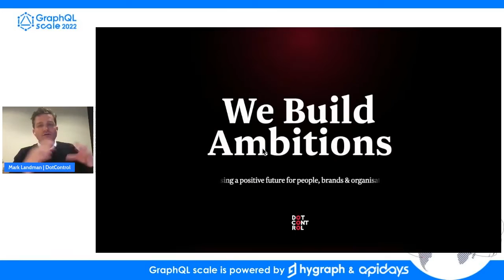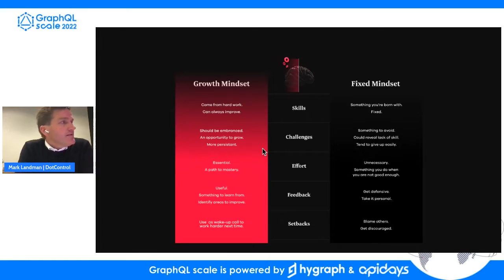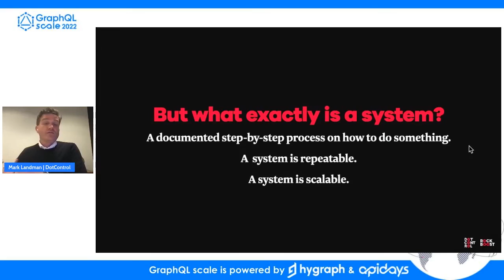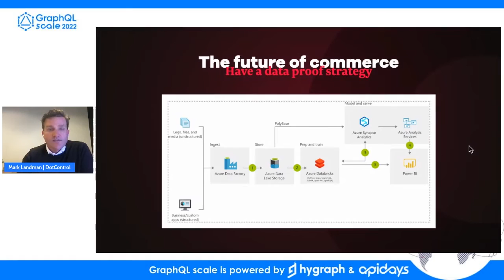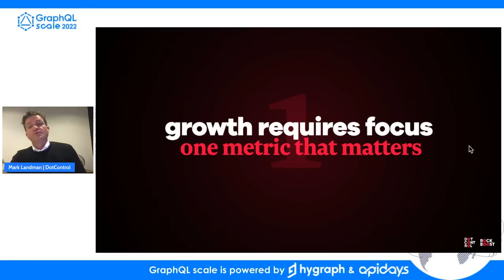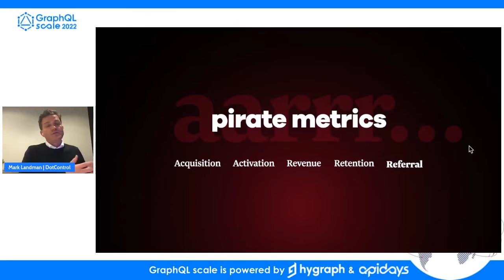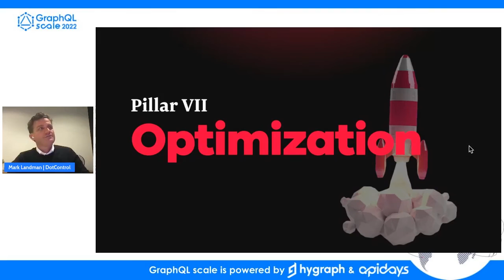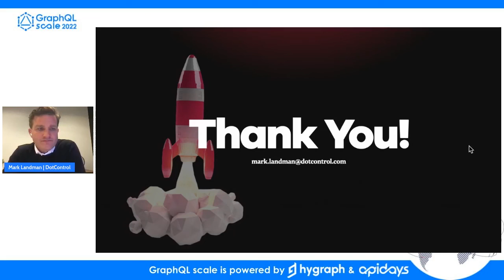Apidays GraphQL Scale 2022 - How to set up your organization and architecture for growth?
Apidays GraphQL Scale  2022 -

How to set up your organization and architecture for growth?
Mark Landman, Managing Director at DotControl